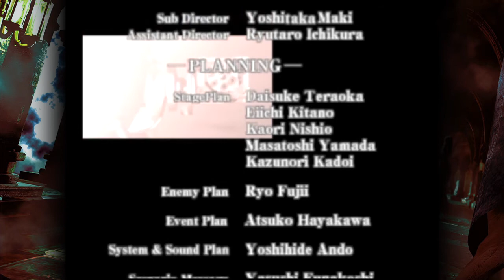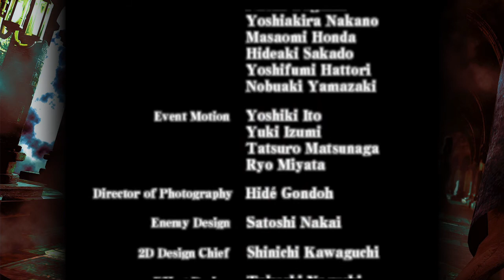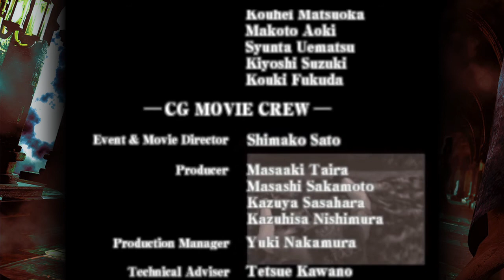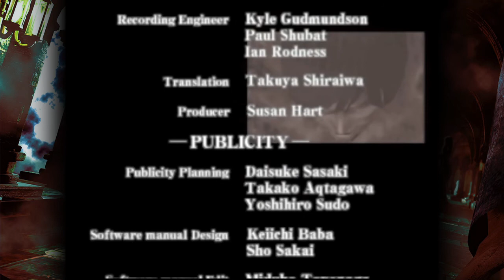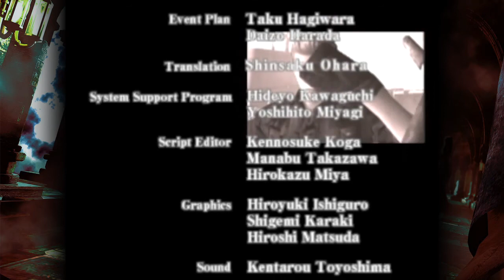Resident Evil CODE: Veronica X - Part 19 [FINAL] - MDT5K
THE FINALE! Doublestuff episode. Did we have enough ammo to beat the game? Will there be more extraneous cutscenes in this version? Does body horror grow on trees? Find out in this thrilling conclusion to RESIDENT EVIL. CODE. VERONICA!!!

jabberwocky1986 ( @ChrisJabberwock )
vanessasketch ( @vanessasketch )
castlerook13 ( @CastlerookBlogs )